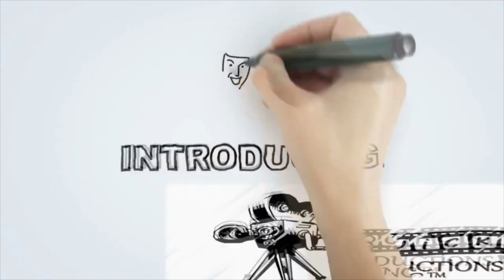Mage party pk movie Ts sesli QuickClassicTR 2020 Logoswar